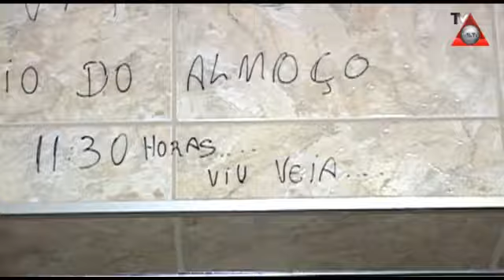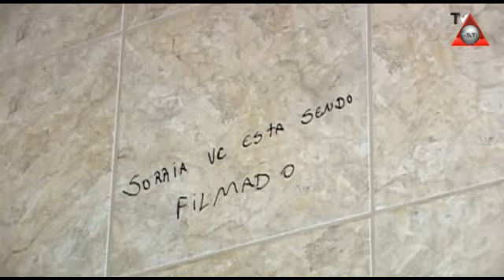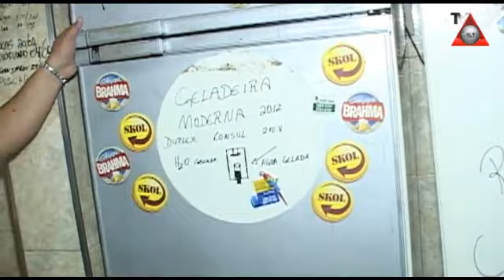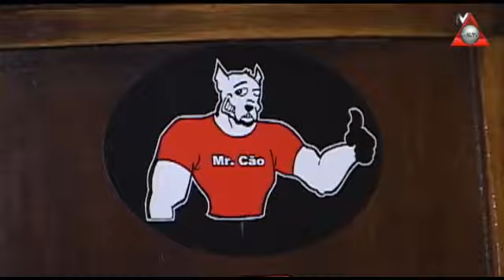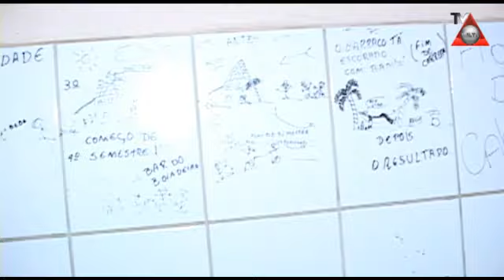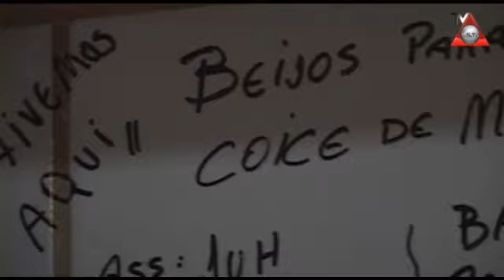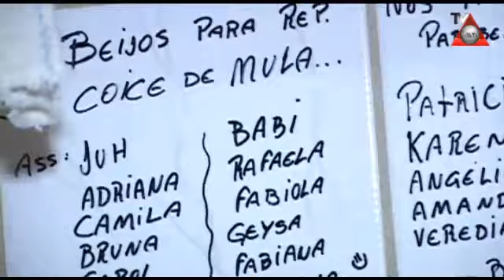República Coice de Mula no Giro Estudantil